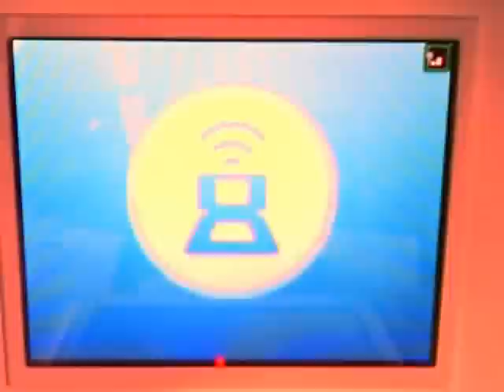Pokemon Battle #32 Xerxes vs Gary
Debut of the first new poke I've trained since I started these battles. Think he did okay, but dunno if he qualifies for me yet.

I take no credit for this music.